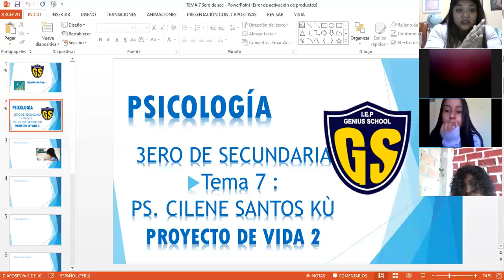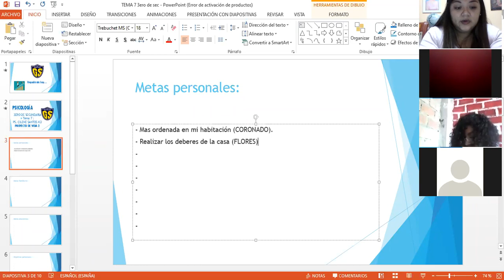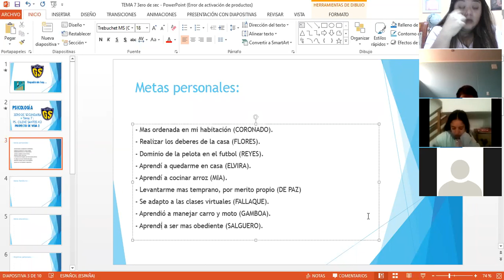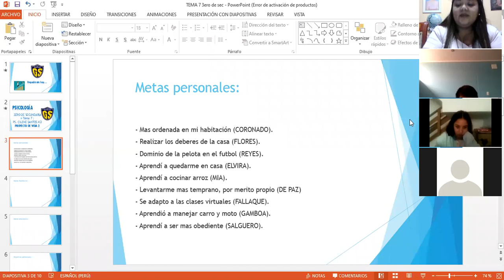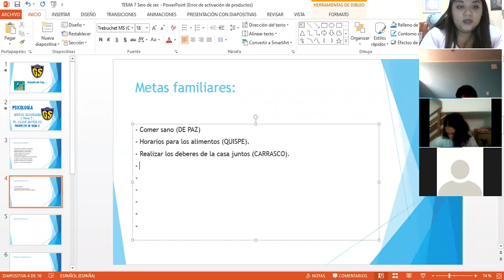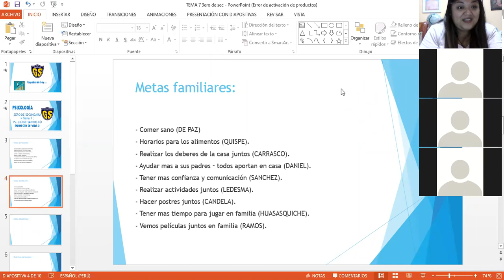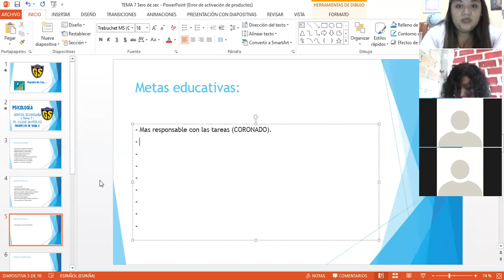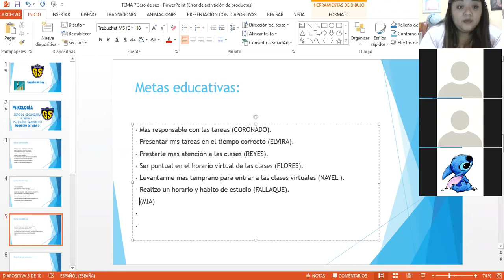IEP Genius School 3 SEC Psicología Tema 7